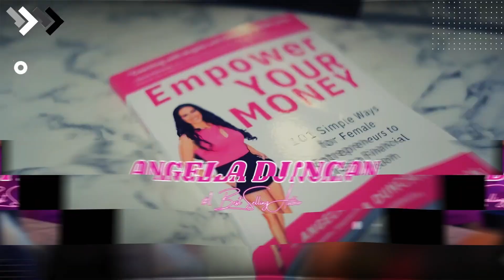Empower HER Money Podcast: Turn Your Past Into Wealth: Angela's Secret to Millions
Unlock the secrets to transforming your past into a treasure chest of wealth and success! 🌟 In this empowering episode of EmpowerHerMoney, join the inspirational Angela Duncan, a trailblazer in turning life's challenges into multimillion-dollar opportunities. Discover key insights from her journey from overcoming childhood adversity to becoming a best-selling author, a celebrated entrepreneur, and a beacon of hope and empowerment for women everywhere.

Angela shares her actionable tips and strategies on financial planning, profit maximization, and how to harness the power of your past experiences to fuel your future success. Whether you're an aspiring entrepreneur or a seasoned business owner seeking to elevate your financial game, this episode is packed with wisdom you won't want to miss.

Get ready to be inspired, to learn, and to empower your financial journey with Angela's incredible story and expert advice. Remember, it's not just about how much you make but how much you keep that counts. Dive into this episode to uncover how to make your past work for you and unlock the doors to financial freedom and success. 💰✨

Let's continue to support and uplift each other on our journeys to financial success and entrepreneurship. 🚀💬

CHAPTERS:
0:00 - Angela Duncan Intro
1:40 - Angela’s Background Story
6:50 - Mindset Change Strategies
13:25 - Real Estate Investment Types
15:23 - Budgeting Techniques
19:00 - Investment Opportunities
21:07 - Comprehensive Budgeting Tips
24:25 - Identifying Wasteful Business Investments
28:33 - Maximizing Time ROI
30:25 - Gender Perspectives in Business
33:10 - Organizing Personal Events
35:25 - Event Planning Margin of Error
40:00 - Sponsor Appreciation
40:25 - Imperfect Action Round Discussion
42:51 - Conclusion and Farewell